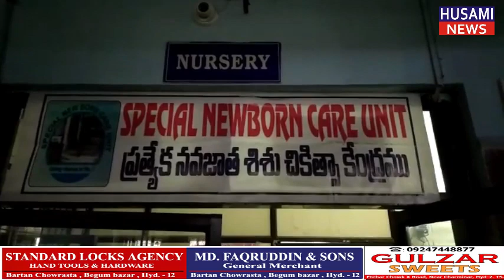Strange Baby Born At Government Maternity Hospital Petlaburz Hyderabad // HUSAMI NEWS //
HUSAMI NEWS:-Strange Baby Born At Government Maternity Hospital Petlaburj Hyderabad